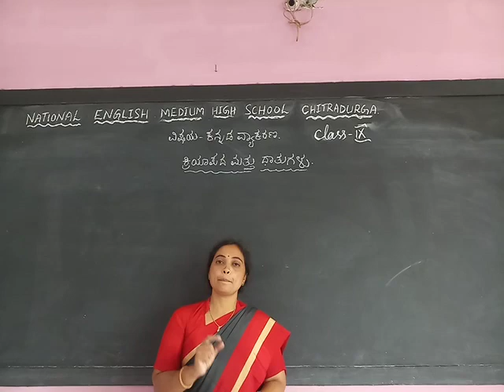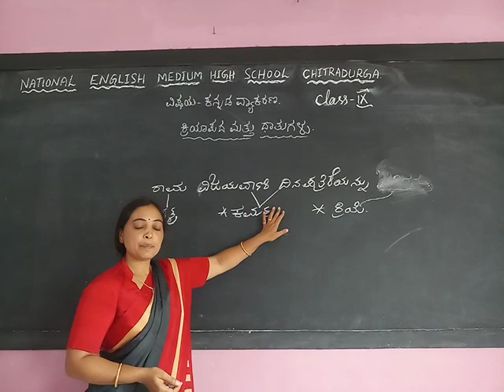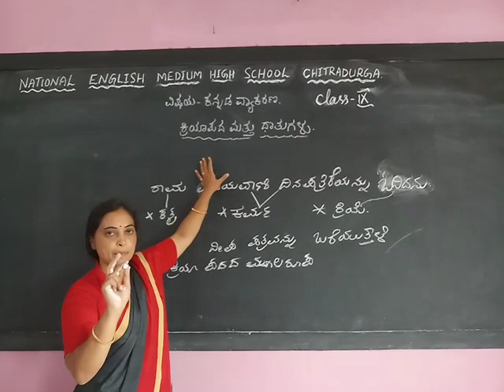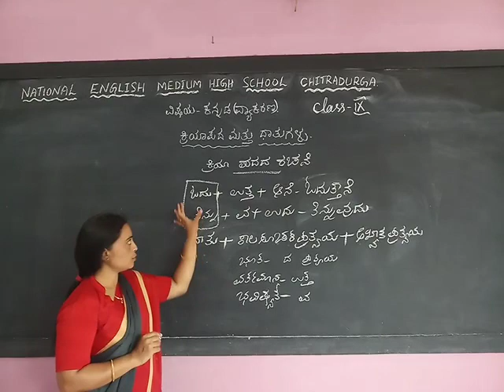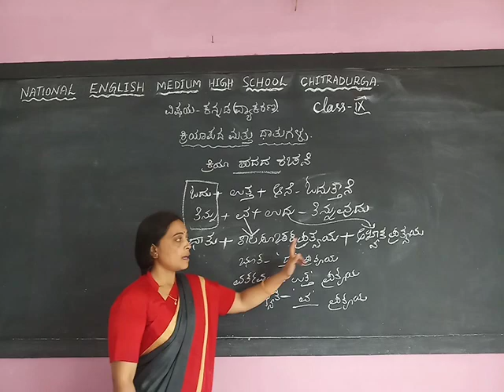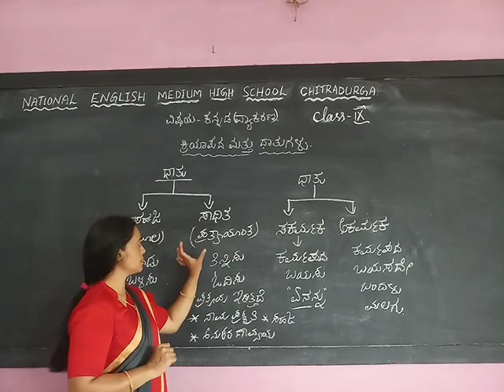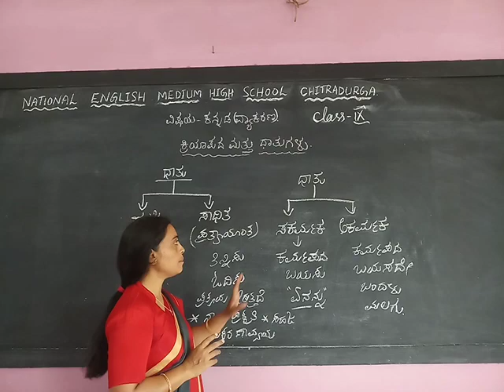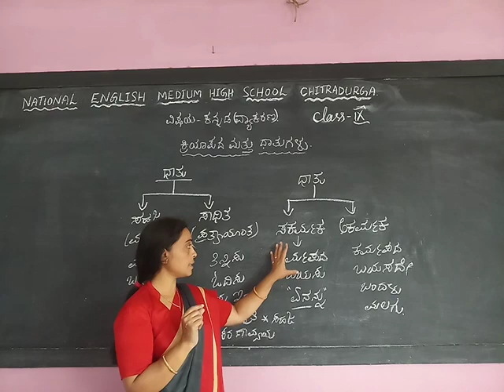ಕ್ರಿಯಾ ಪದಗಳು ಮತ್ತು ಧಾತುಗಳು - Part 1